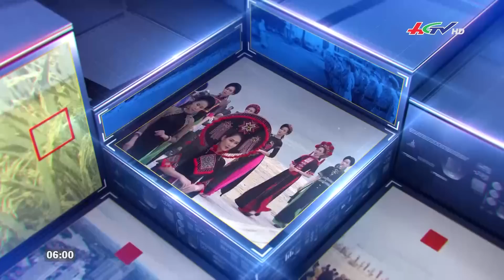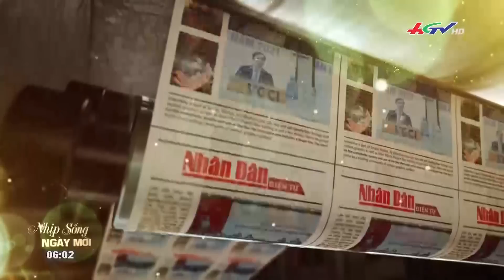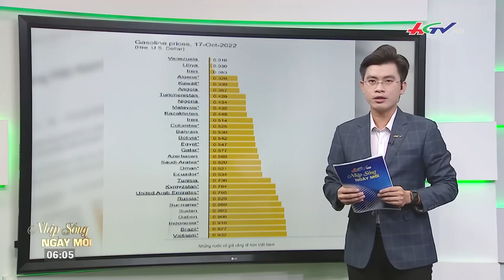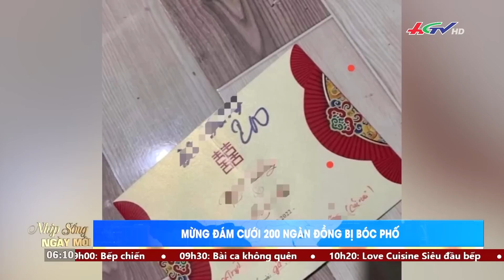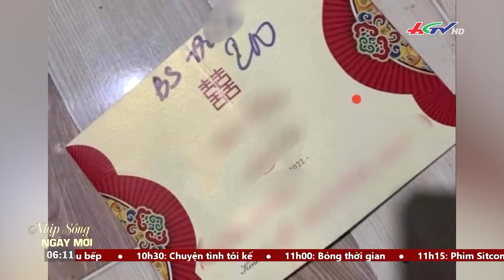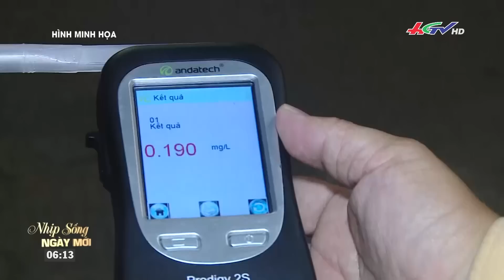Triều cường bất ngờ vượt báo động III sớm hơn dự báo | NHỊP SỐNG NGÀY MỚI 24-10-2022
CỜ VUA VIỆT NAM GIÀNH 39 HCV TẠI GIẢI TRẺ CHÂU Á
NHẬT TRÌNH BUỔI SÁNG
NỖ LỰC CỨU 11 NGƯỜI MẮC KẸT TRONG ĐÁM CHÁY
MỪNG ĐÁM CƯỚI 200 NGÀN ĐỒNG BỊ BÓC PHỐT
NƯỚC ĐỎ HÔI THỐI BỦA VÂY KHU DÂN CƯ Ở TP.HCM
TRIỀU CƯỜNG BẤT NGỜ VƯỢT BÁO ĐỘNG III SỚM HƠN DỰ BÁO
TƯNG BỪNG LỄ HỘI ẨM THỰC 1.000 MÓN NGON XƯA VÀ NAY tại Cần Thơ